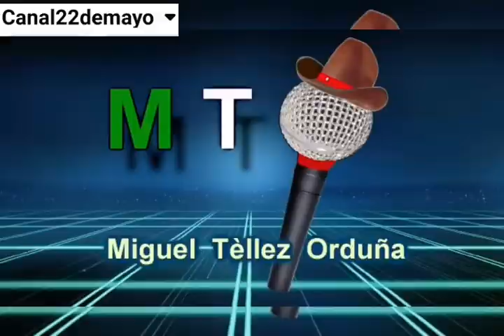29 de noviembre de 2019